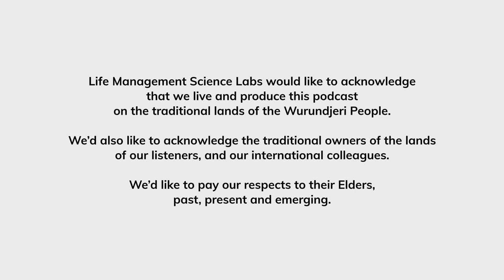Julie Miller Davis: Time Management: Master Your Time & Productivity | Work in Progress #31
Enhance your productivity through strategic time management on this episode of Work In Progress: The Personal Productivity Science Insights Podcast!

Join us as we welcome Julie Miller Davis, a productivity trainer and coach who helps overwhelmed entrepreneurs break free from business stagnation. Julie empowers her clients to manage tasks, gain control of their calendars, and set clear goals. Furthermore, she focuses on creating sustainable habits and patterns that prioritize the right tasks, enabling her clients to spend more time on what they love while building their dream business.

Together, we will unravel the art of time management, exploring how to allocate time and resources in alignment with goals and priorities for maximum personal productivity. Don't miss this opportunity to learn efficient goal achievement and experience a greater sense of fulfillment. Grab your notes and tune in now!

Produced by the Personal Productivity Science Labs, a division of LMSL, the Life Management Science Labs.

Explore for further information about Personal Productivity Science Labs.

Timestamps:
00:00 Start
01:13 Guest Intro - Julie Davis
11:00 Julie Davis' definition of personal productivity
14:08 Misconceptions around personal productivity
17:01 How to learn to say "No" to nurture your personal productivity
19:46 Julie Davis' definition (or lack) of time management
24:01 How managing habits influence personal productivity
27:46 Using habits and a flexible schedule to manage personal producitivty
34:30 Overcoming anxiety and perfectionism
45:31 Practice and Habits
49:19 Challanges
51:37 Questions from the audience
01:00:56 Open mic